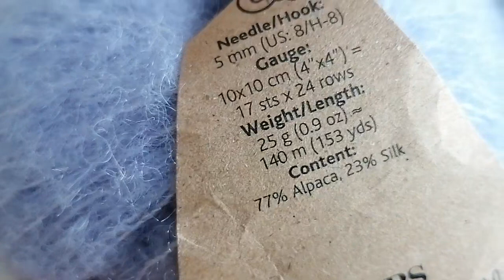ПАЛАНТИН "Сиреневый туман" или "Пушистый Лавандыш"